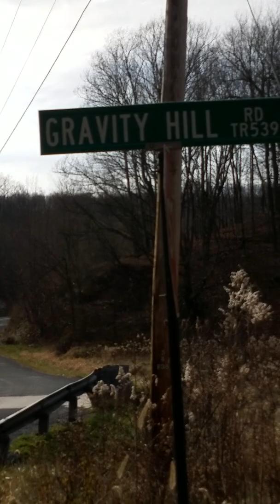Gravity Hill 2018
Coasting up a hill